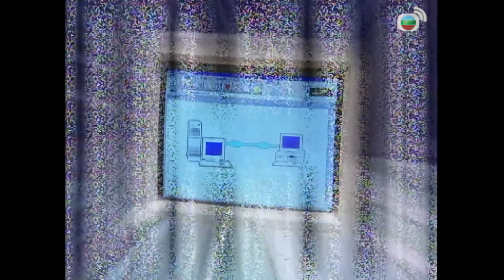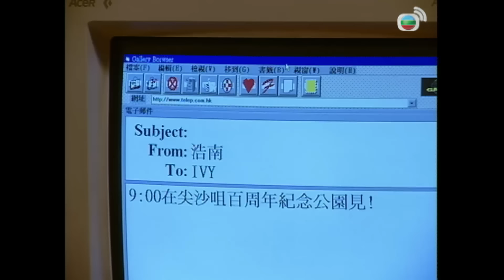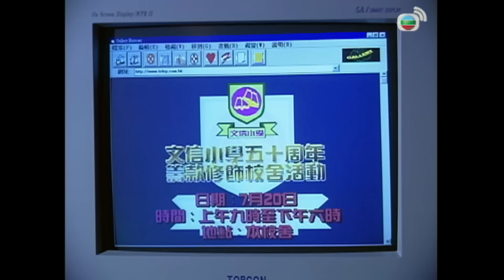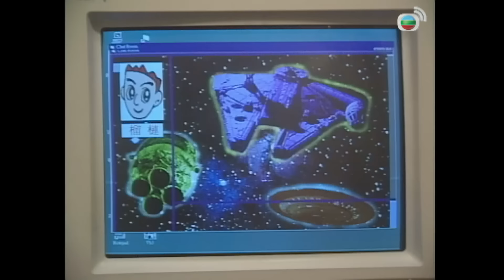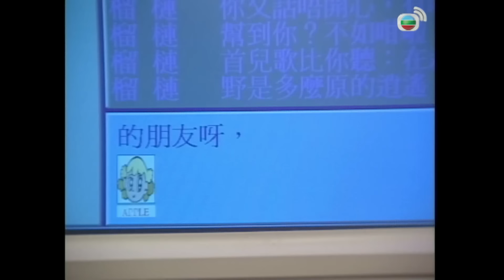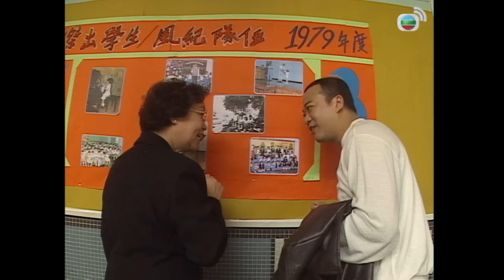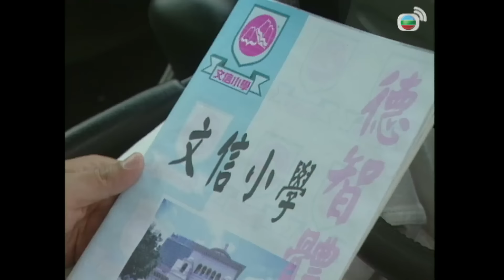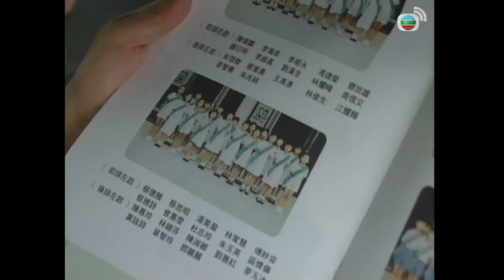Lưới Tình ( Web of Love ) 08/20 | Âu Dương Chấn Hoa | Thiệu Mỹ Kỳ | Chung Lệ Kỳ | TVB 1998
✨ Lưới Tình ( Web of Love )
✨Diễn Viên :  Âu Dương Chấn Hoa, Thiệu Mỹ Kỳ, Trần Chỉ Thanh, Nguyễn Triệu Tường, Diêu Doanh Doanh, Trần Khải Thái, Chung Lệ Kỳ...